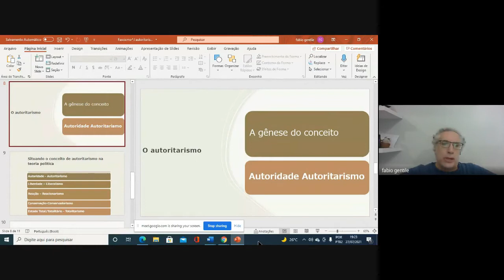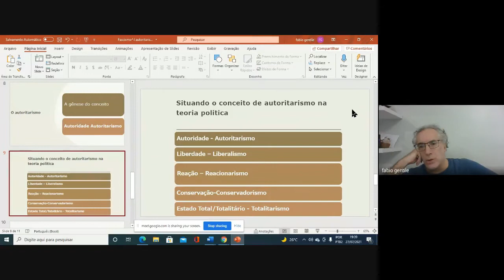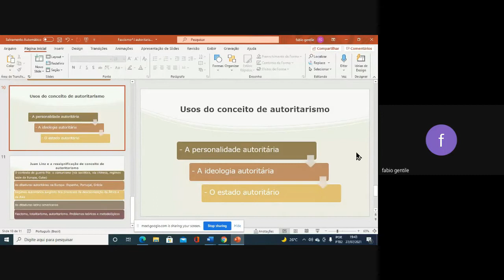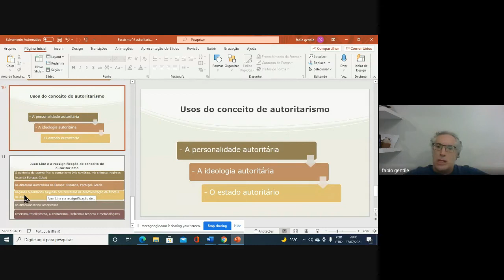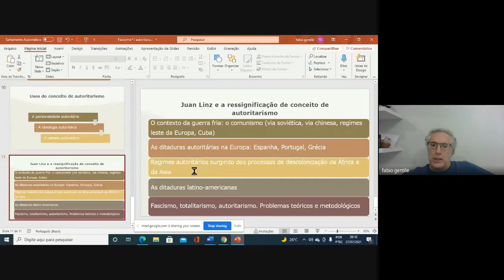Fascismo Totalitarismo Autoritarismo Parte Terceira O autoritarismo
Fascismo Totalitarismo Autoritarismo Parte Terceira O que é autoritarismo? Trajetoria e usos de conceito

Pílulas de teoria política num formato rigoroso, mas sintético, com bibliografias. Lives de lançamento de livros, e de aprofundamento temático  com convidados e convidadas de perfile internacional, palestras e outros formatos.
Pillole di teoria politica presentate in un formato rigoroso ma sintetico, con bibliografie essenziali. Live di presentazione di libri, e approfondimenti tematici, con ospiti di alto profilo internazionale, seminari e altri formati